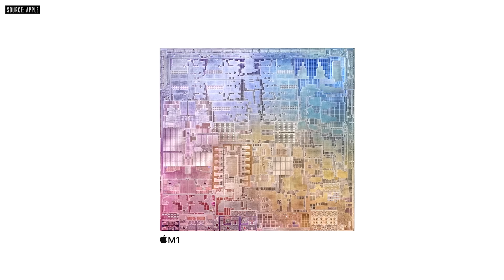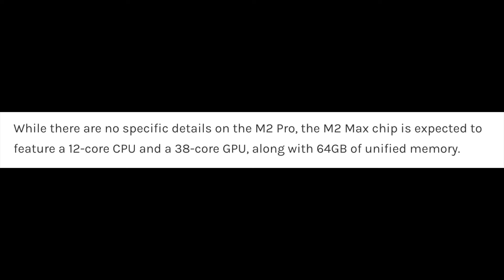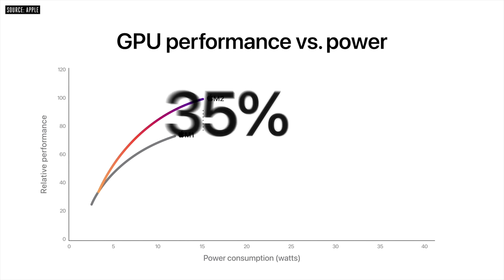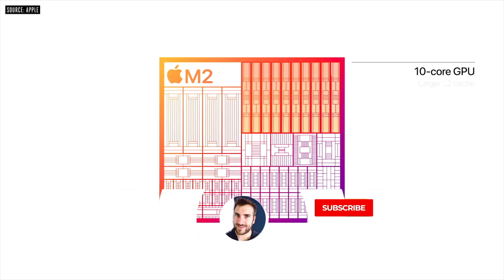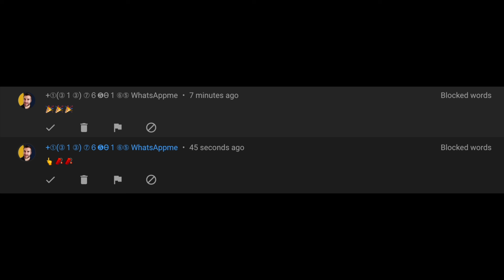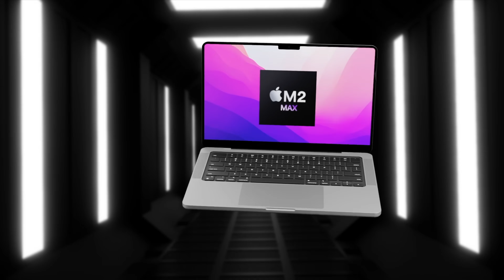14 inch MacBook Pro Release Date and Price – MacBook Pro M2 Max coming in 2022?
The NEW 14 inch MacBook Pro M2 Max and Pro could be coming in 2022 with this NEW Report!

Well we have a NEW Report explaining if we will get a 2022 or 2023 Release for the 14' MacBook Pro. I also want to share the latest on the 14 inch MacBook Pro M2 & M2 Max Release Date and Price and a summary of everything we know so far!

16 inch MacBook Pro
14 inch MacBook Pro